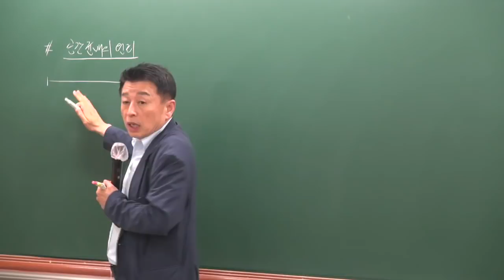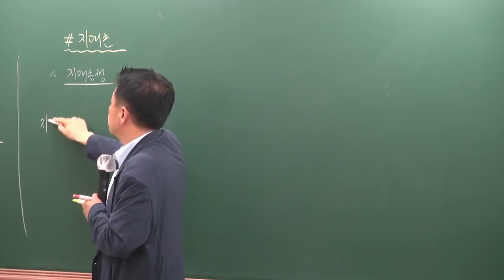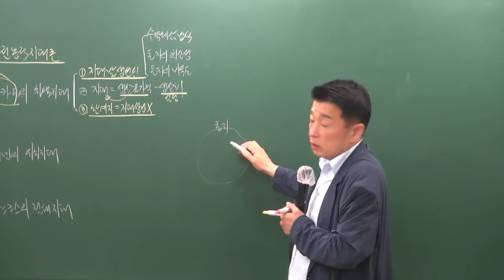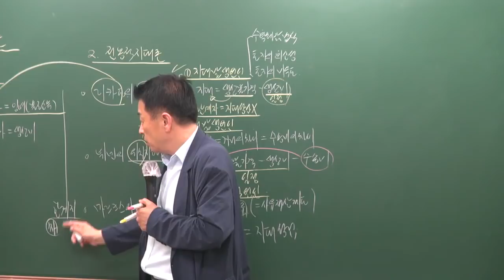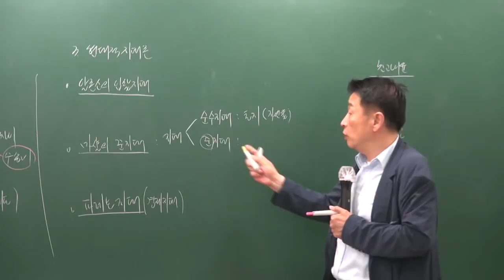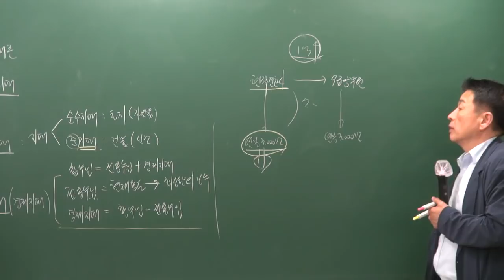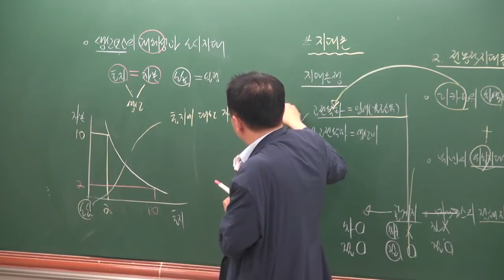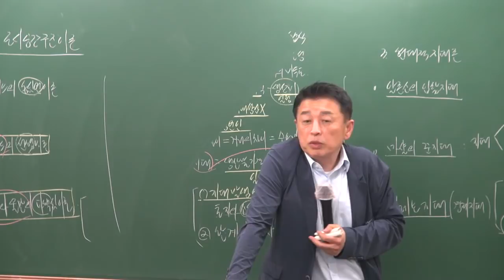[공전무] 2019년 공인중개사 부동산학개론 심화이론 5-9